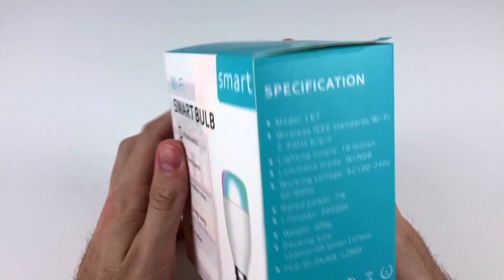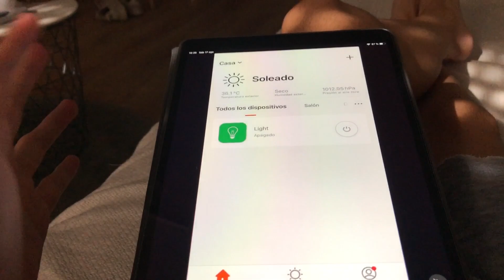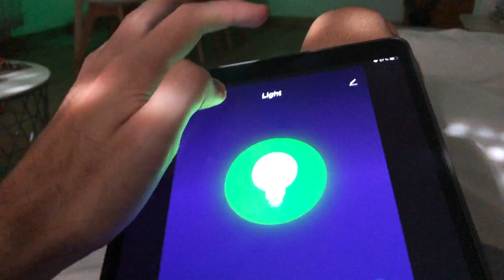Las BOMBILLAS INTELIGENTES más BARATAS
Enciendelas con Alexa o Google Home!